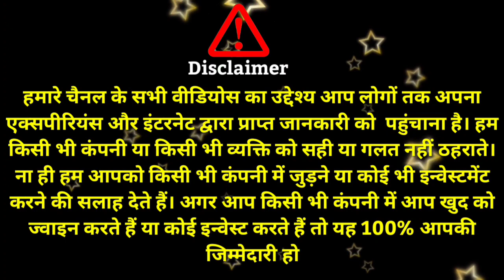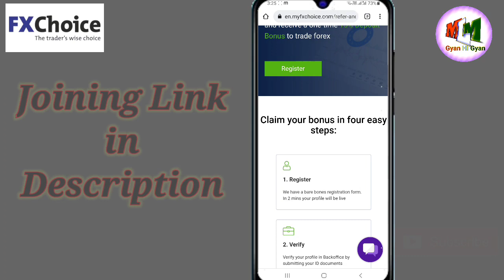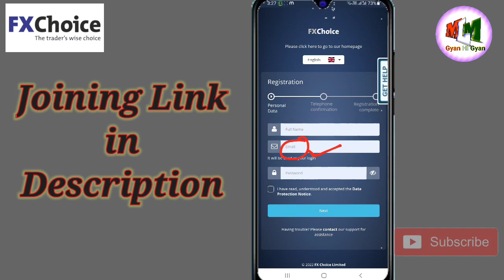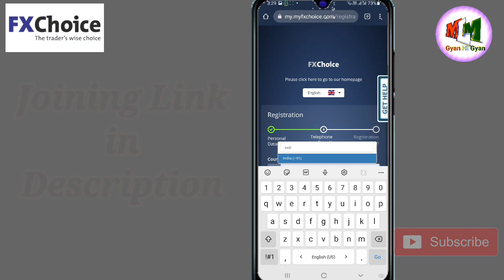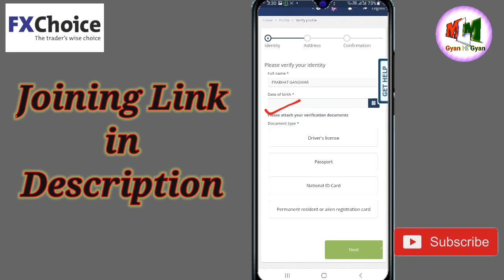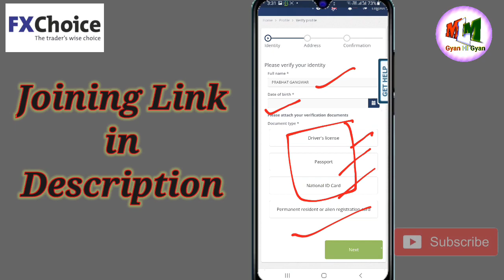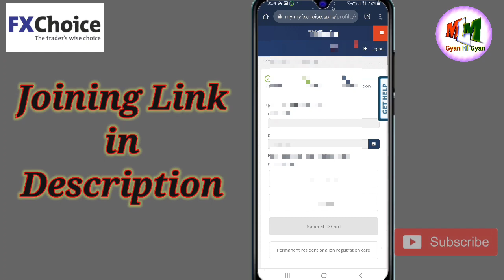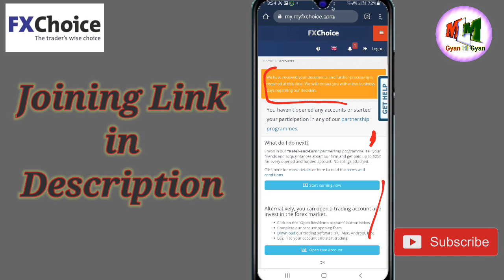How to Create account in FX Choice| FX Choice Broker Review| MT5/MT4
How to Create account in FX Choice| FX Choice Broker Review| Kyc Update in FX Choice MT5/MT4|
नमस्कार है दोस्तों स्वागत है आपका You tube चैनल MLM Gyan Hi Gyan पर| आज के इस विडियो में हम जानेगें कि FX Choice Broker  में हम अपना Account कैसे बनाते हैं, और कैसे अपनी KYC अपडेट करतें हैं|
Forex Trading Users ke liye best platform. Auto Pilot Project,
आपका अकाउंट चाहे किसी भी ब्रोकर के साथ में हो। केवल अपना API कनेक्ट करके, आप हर दिन का 2% से 5% निकाल सकते हैं।
फ्री boat activation के लिए आज ही दिए गए लिंक पर रजिस्ट्रेशन करें।